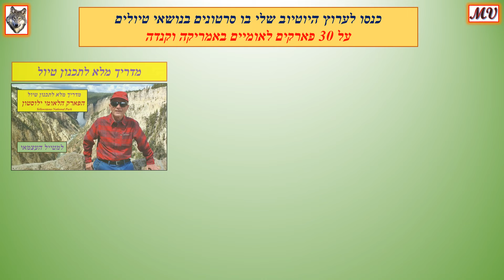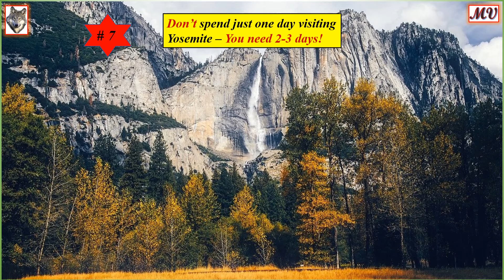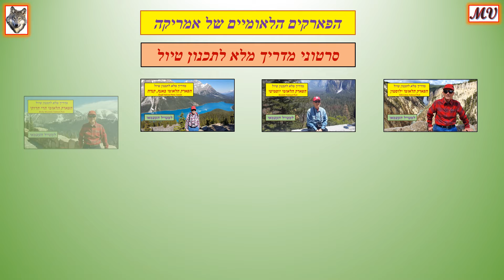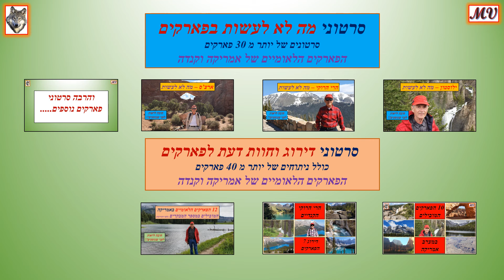מה לא לעשות - הפארק הלאומי יוסמיטי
סרטון זה מציג מה לא לעשות בפארק הלאומי יוסמיטי

                                                                                                                קרדיט לשירים
Music Credit
                                                                                                          המוזיקה חופשית מ
OctoBlues
Matt's Blues

                                                                                                               קרדיט לתמונות
Photo Credit
האהבה שלי היא טיולים, במיוחד טבע. הפארקים הלאומיים של מערב אמריקה הם מיוחדים, שונים, ומדהימים ביופיים.